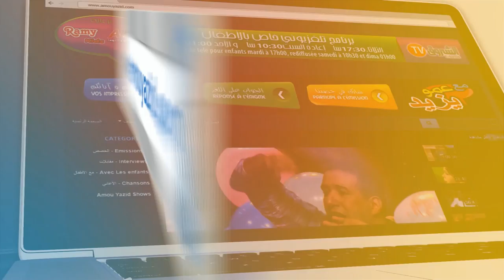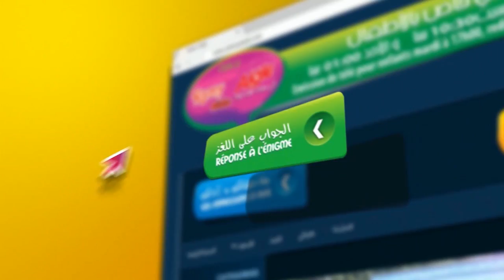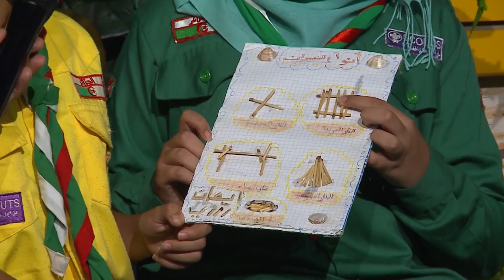عمو يزيد خاصة بالكشافة 20 02 Maa Amou Yazid speciale scoutisme S03 EP26 mardi 20 fevrier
حصة مع عمو يزيد الخاصة باليوم العالمي الكشافة ليوم الثلاثاء 20 فبرايرعلى 17:00 على الشروق تيفي
émission Maa Amou Yazid spéciale Journée internationale du scoutisme S03 EP26 mardi 20 fevrier à 17:00 sur Echourouk TV